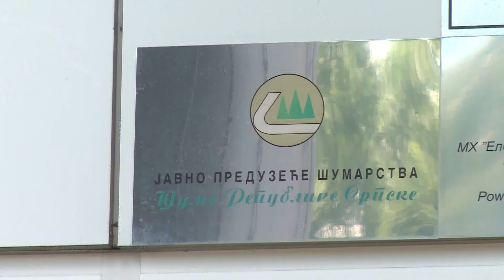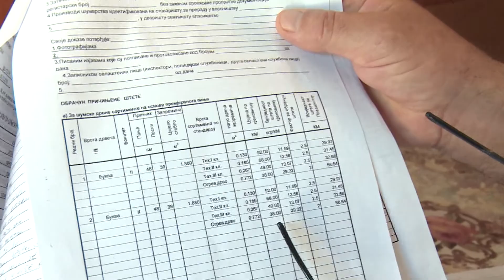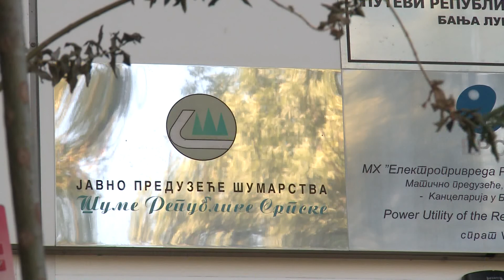Stanje u šumama - Banja Luka (BN TV 2019) HD